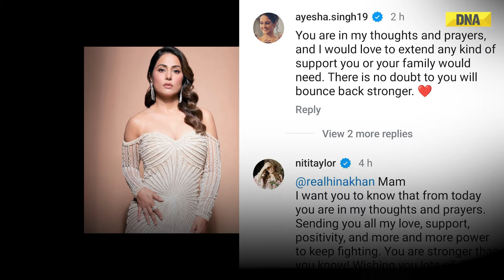Actor Hina Khan Battles Stage 3 Breast Cancer, Friends, Celebs And Fans Wish Her Speedy Recovery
Television actress Hina Khan revealed on Friday that she has been diagnosed with stage three breast cancer and is currently undergoing treatment. She took to her Instagram to share a heartfelt note, respectfully asking for privacy during this critical time. Hina wrote, "Hello everyone, to address the recent rumours, I want to share some important news with all the Hinaholics and everyone who loves and cares for me. I have been diagnosed with stage three breast cancer. Despite this challenging diagnosis, I want to reassure everyone that I am doing well. I am strong, determined, and truly committed to overcoming this disease. My treatment has already begun, and I am ready to do everything necessary to emerge from this even stronger."